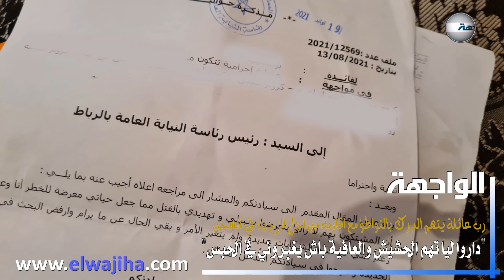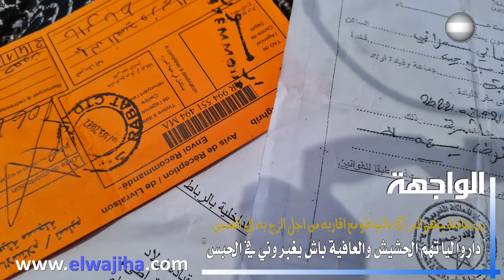"داروا ليا تهم الحشيش والعافية باش يغبروني في الحبس"